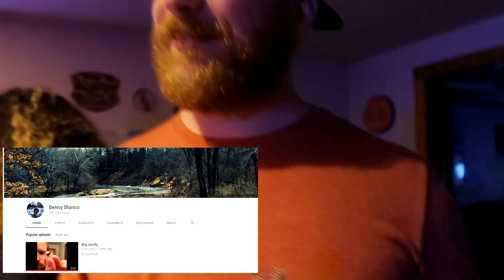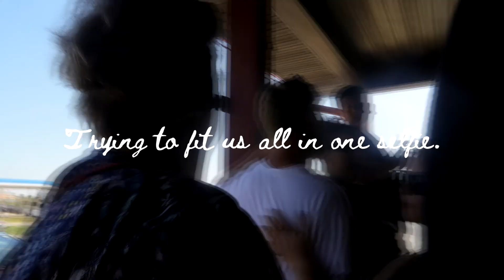My Dad's Family Reunion | 2018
Day 2 and 3 of my dad's family reunion (2018).